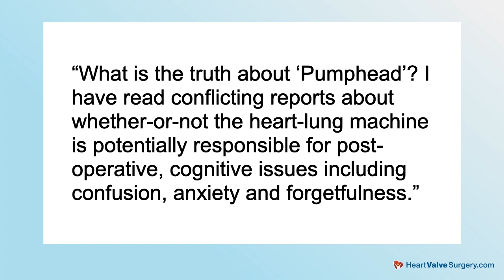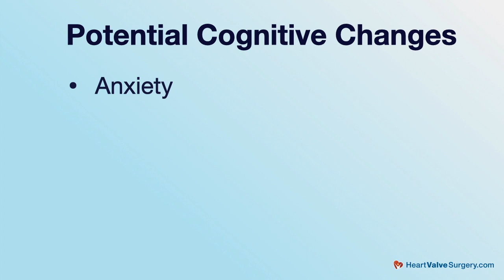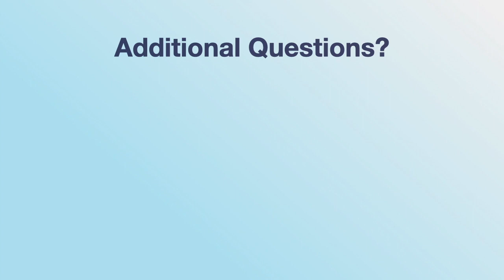Pumphead After Heart Surgery: Surgeon Q&A with Dr. Junaid Khan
- A common concern for patients needing heart valve surgery is whether or not the heart-lung machine, also known as cardiopulmonary bypass, can cause neurocognitive issues after the operation including anxiety, confusion and memory loss.

For example... Tom, a heat valve patient, recently asked, "What is the truth about ‘Pump Head’? I have read conflicting reports if the heart-lung machine is potentially responsible for post-operative, cognitive issues including confusion, anxiety and forgetfulness.”

To answer Tom's question, we interviewed with Dr. Junaid Khan, the Medical Director of Cardiac Surgery at Sutter Health Alta Bates Summit Medical Center in Oakland, California. During his fantastic career, Dr. Khan has performed over 4,000 cardiac procedures and more than 2,000 heart valve repair and heart valve replacement operations.

Key questions answered by Dr. Khan in this video include:

1. What is Pumphead?

2. What is a heart-lung machine? How do cardiopulmonary bypass machines works? Why are they needed during heart surgery?

3. What are potential neuro-cognitive changes experienced by patients following heart surgery? Stroke? Confusion? Anxiety? Forgetfulness?

4. What clinical research and clinical studies support, validate or negate how the heart-lung machine may or may not cause 'Pumphead' after heart surgery?

5. What is Dr. Khan's recommendations for patients who experience neurocognitive symptoms after heart surgery?

To see patient testimonials and a surgeon biography for Dr. Khan, please You can also contact Dr. Khan for an appointment or second opinion at .